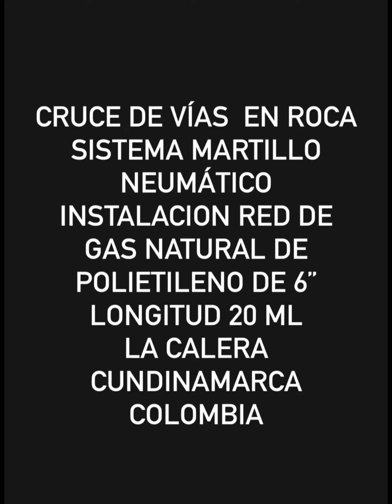PERFORACIÓN HORIZONTAL SISTEMA MARTILLO HIDRÁULICO RED DE GAS NATURAL DE 6” LA CALERA CUNDINAMARCA